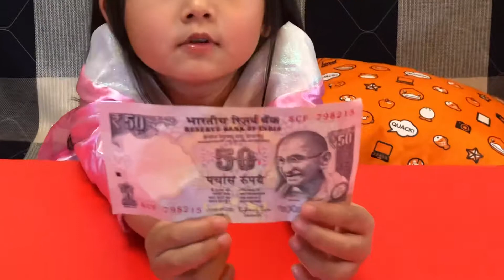Duo sister with surprise money and robber 20180324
Duo sister with surprise money and robber